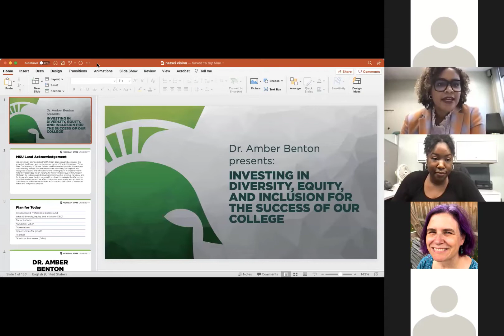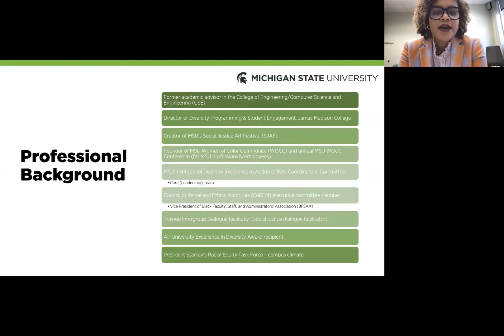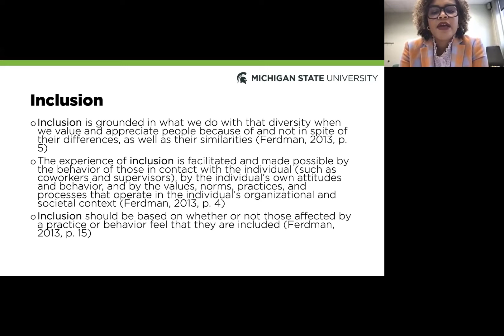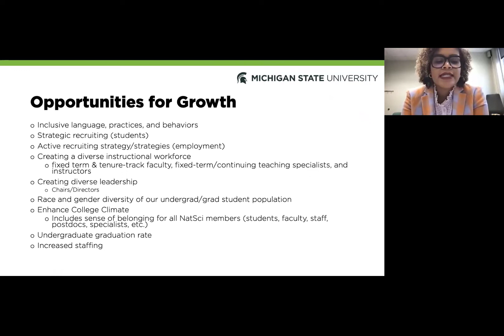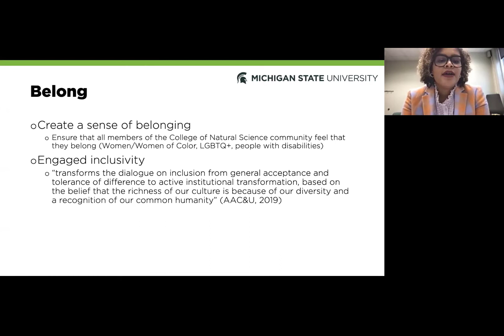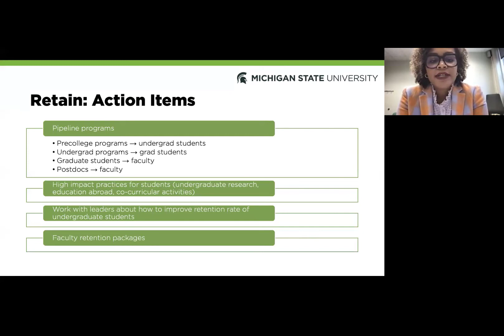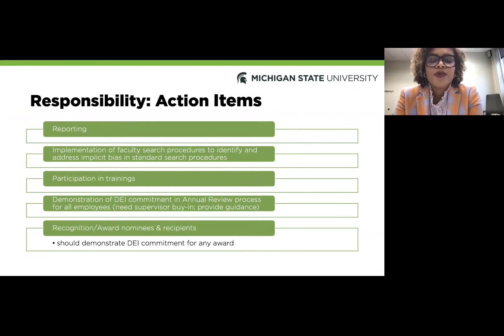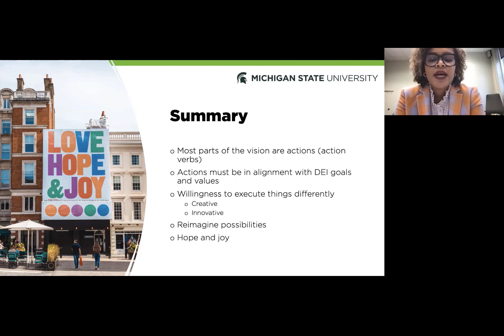The Importance of Diversity, Equity and Inclusion in the College of Natural Science at MSU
Presentation by Assistant Dean for Diversity, Equity, and Inclusion, Dr. Amber Benton who shares her vision and goals for DEI within the College of Natural Science at Michigan State University.